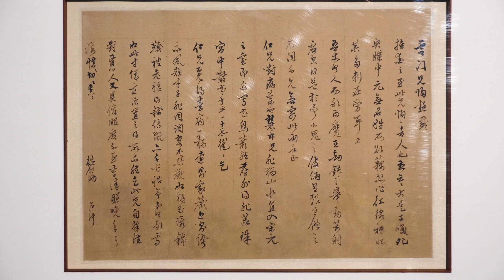In the Gallery: What Chinese Celebrities Wrote in Letters From 19th to 20th Century | W.ONESPACE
W.ONESPACE proudly presented a new exhibition A Clock Stopped. It selected letters wrote and sent by artists, authors, poets, and celebrities from 19th to 20th century such as Wou-ki Zao, Liang Qichao, Zhang Daqian, Song Qingling, etc,. By reading those letters, we may witness their stories in love, friendship, socializing and so forth, even to get a glimpse of the common emotions of the people at that time.

万⼀空间荣幸呈献展览“从前慢”，精选⼗九世纪到⼆⼗世纪初的名⼈⼿札，有如梁启超，徐悲鸿，陈寅恪，张⼤千，赵⽆极，王世襄，启功，吴昌硕，陆⼩曼，蒋碧薇与张道藩等三⼗余位历史⽂艺界重要⼈物的私⼈往来书信，并从爱情友情、⽂⼈交游等种种⻆度进⾏梳理，使得我们能通过私⼈对话感受时⼈的性情襟度、缱绻情意、时代⻛流，管窥⼈们的共同情感，⻅微知著却历久弥新。